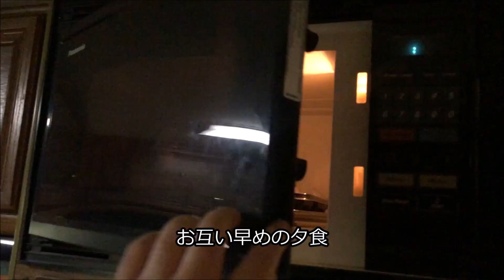犬連れ車中テレワーク・シェパードマックとお仕事ですGSD【VLOG】LAZY DAZE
シェパード犬マック連れて、キャンピングカーでテレワークですね。
forde-350　フォード車頑丈丈夫ではや20年以上の信頼出来る相棒ですね
LAZY DAZEしっかりした内装・外装・まだまだ走れそうですね
暗くなったら、食事して早寝・・陽が登ると同時に遊んでますね
これからも、車内テレワークにワンコ達一緒ですね。

オリジナル商品販売
■SUZURI/dfarm

撮影場所
11Ｍキャンピングカーも余裕で駐車出来ます
月額￥15,000円
契約車・ダンプ・洗車・無料
☆一般整備、車検整備、オプション取り付けなどもOK
☆熟練のスタッフが皆様のご来場をお待ちしております
ドリームアイランド千葉（サポートRVセールス課）
〒284-0001 千葉県四街道市大日1101-3

dfarmへの問い合わせ先

動物病院大好き！秋田犬そうすけ・女医さんお待たせしました！
運動会も終わり仲良くオヤツの時間・孫娘とシェパード犬マック
愛しの女医さん.秋田犬.感激・綺麗な若い先生

ｋ-9にも憧れてシェパード犬と暮らしてます
3years old Akita Inu
name"Sosuke
4years old German Shepherd Dog
name"Mac

撮影はiPhone 8 Plus・ GoPro MAX
効果音
courtesy of
甘茶の音楽工房
ヒの字
DOVA-SYNDROME
フリーBGM・音楽素材MusMus
■新住所
〒105-0004